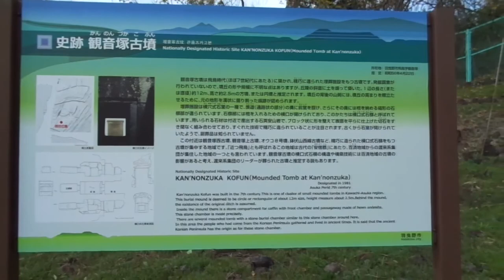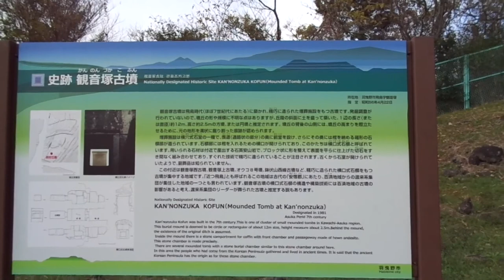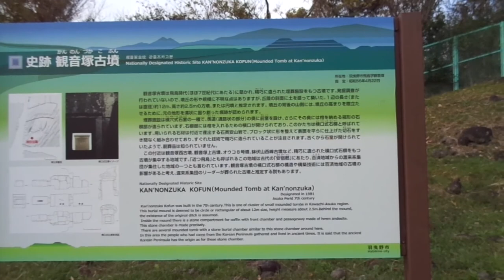ナビで前方後円墳か？？ 思いながら登っていくと 池の横に階段が・・観音塚古墳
鉢伏山（はちぶせやま）から派生する尾根の上、標高98メートルに位置しています。以前はぶどう畑として利用されていましたが、昭和56年（1981）に国史跡に指定され、現在では石槨（せきかく）内を見ることができます。古墳は大きさが約12メートルの円墳か方墳で、高さは約2.5メートルを測り、北および西側には濠（ほり）と考えられるおう地が見られます。また内部には、石英安山岩を利用した切石の横口式石槨が営まれ、それに前室と羨道（せんどう）が南側に取りつきます。石槨部は身と蓋（ふた）の二石からなり、内部はくり抜き、蓋の天井は屋根形をしています。南側小口には、ほぼ正方形の横口が開口しています。この古墳からは、遺物が出土していませんが、石室の構造などから7世紀中頃に築かれたと考えられ、古墳時代終末期を考える上で基準となる重要な古墳です。